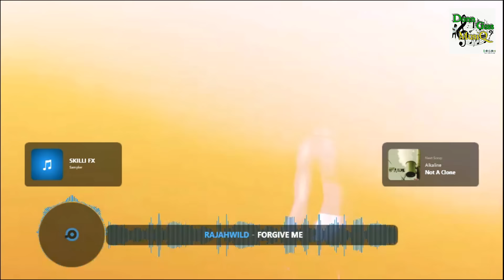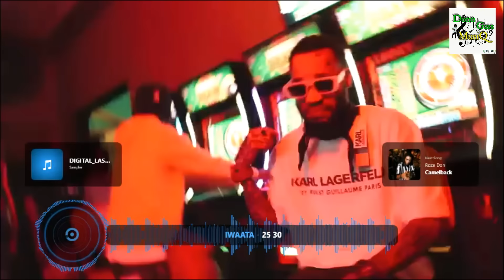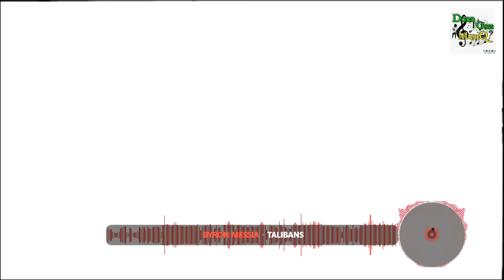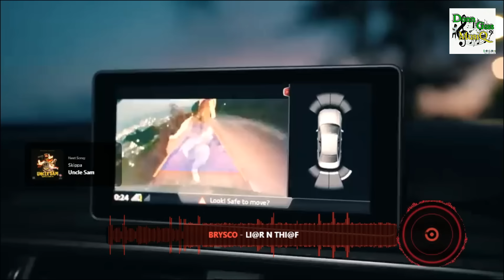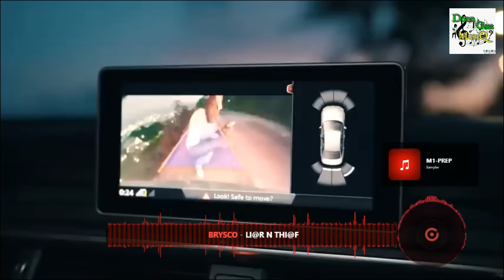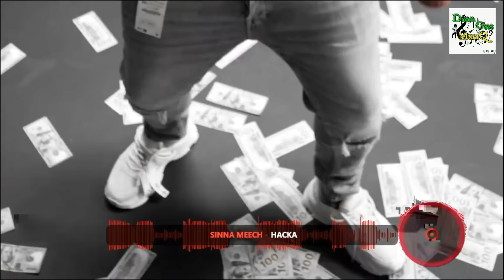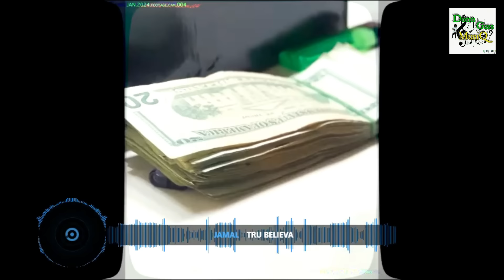Dancehall Video Mix 2024 | MEDIA - Silk Boss, Malie Donn, Squash, Shenseea, Masicka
2024 Dancehall Party Mix - Don Gas Music

Dancehall Mix 2024 Clean
Dancehall Video Mix 2024 Clean
New Dancehall Songs 2024
Top Dancehall Songs 2024

*TRACKLIST*
00:00 Silk Boss - Media
01:36 Squash - Money Boy
03:30 Popcaan, chronic Law - St. Thomas Native
05:43 Likkle Vybz, Vybz Kartel - Lighter
09:06 Malie Donn, Squash - Tun It Up
10:34 Alkaline - Nah Lef Eh Game
11:49 Rajahwild - Forgive Me
13:25 Alkaline - Not A Clone
14:53 Skeng - 24
15:46 Tommy Lee Sparta - Heh Heh
16:23 Jquan - Chakka
17:24 Kaka Highflames x Kash - Shake
18:19 Armanii - Dunce Barbie pt ll
19:08 Govana - Favor
20:05 Skeng - Taboo
21:05 Kaka Highflames - Tun It Up
22:03 Aidonia - Bottles
23:17 Chronic Law - Weekend
24:23 IWaata - 25 30
25:15 Roze Don - Camelback
26:07 Alkaline - LumSum
26:59 Ding D*ng, IWaata - Looney
28:34 Tatik - My Crowd
29:09 Byron Messia - Talib*ns
30:57 Javo Donn - Celebration
32:43 Javo Donn - Che*t Code
33:37 Kraff - Prada
35:38 Kraff - Aurora
37:13 Prince Swanny - Media
38:25 Brysco - Li*r N Thi*f
39:52 Skippa - Uncle Sam
41:40 S*nna Meech - H*cka
42:59 Jquan - Goliath
43:55 M1 - Dolla Bill
45:12 Skeng - Na Na
47:06 Rajahwild - 100 Mile
49:07 Rajahwild - Monster
50:45 Shenseea feat. Masicka - Hit & Run
52:37 Rajahwild - Dolly House
53:50 Skeng x Valiant - Loyal Gyal
55:12 Chronic Law - Wanted Luv
56:42 Shaneil Muir - Try Again
58:13 Jamal - Tru Believa
01:00:44 Outro - DonnGassMusiQ
01:00:58 M1 - Zelle
01:02:46 Donn Gass - Vampire Bi*ch
01:04:46 M1 - Run Di Field

M1 - Million
Kreacha - Hurt
Donn Gass - God A Lead
Donn Gass - Strongest Soldier
M1 - Firm Mind
M1 - Rental
Protection Riddim Instrumental
M1 - Born Winner
Shadowklan - Pretty Likkle D*vil
Shadowklan feat. Big Chico - Pretty Likkle D*vil Remix
Donn Gass - Turn Cash
M1 - Bigga Life
D Marr Shadowklan - Big Dream
Donn Gass - Di Cream
Donn Gass, Quadon - Money Pan Money
D Marr Shadowklan - Double Up
Donn Gass - R*fle Sh*t
D Marr Shadowklan - Drive-by
Donn Gass - Vanish Boy
D Marr Shadowklan - R*fle
D Marr Shadowklan - Alien Th*gs
Donn Gass feat. Ecko Barr - Dem Nuh Real
D Marr Shadowklan - Hot Like Fire
Donn Gass Feat. Unique Deva - Like Gold
D Marr Shadowklan - Wul On Nuh
Donn Gass - Lead Out
Donn Gass - Hangover
Shadowklan - Links Dem Large
Shadowklan feat Slug Head - Boss Life
Donn Gass - We Going Up
Shadowklan Feat. Abimbola - Real Love
Shadowklan - Shake Yu Body Gyal

Dancehall Party Mix 2023
Dancehall Party Mix 2024